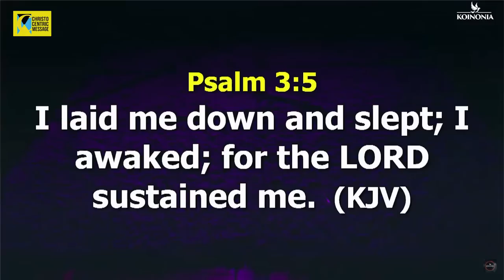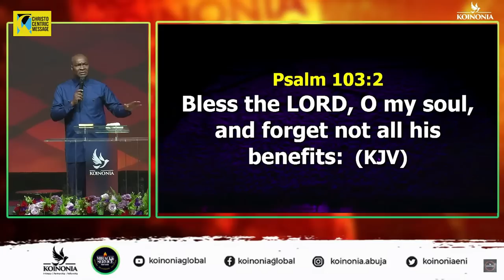I AM WISE ENOUGH TO KNOW THAT YOU CELEBRATED ME, I Say Thank You | Apostle Selman Shows Appreciation